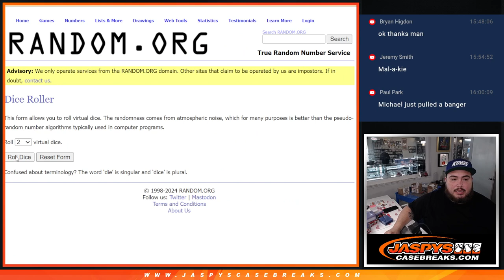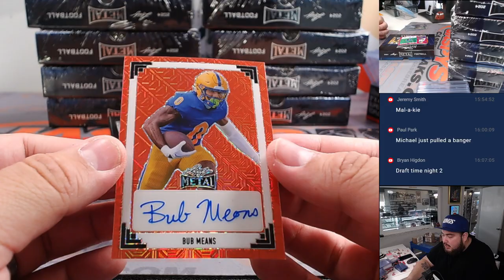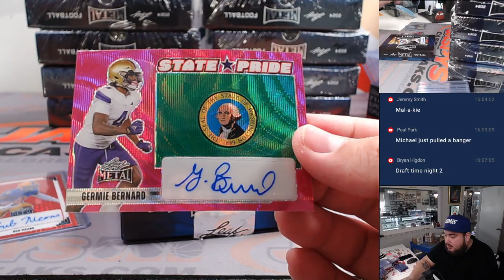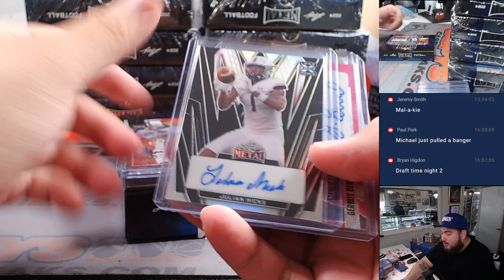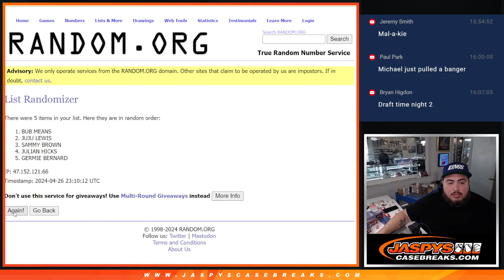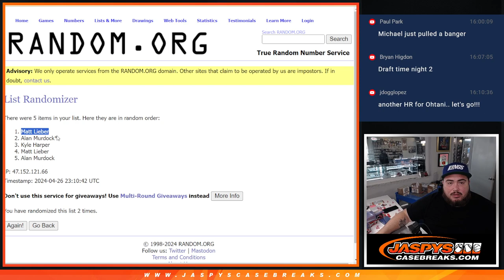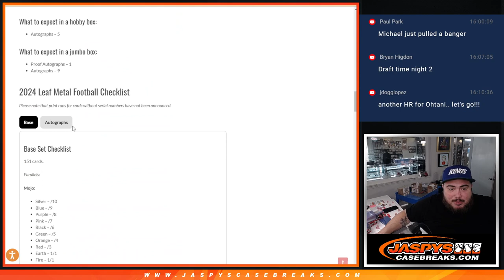F. 4/26/24 - 2024 Leaf Metal Football Hobby 1-Box #2 *RANDOM HIT*